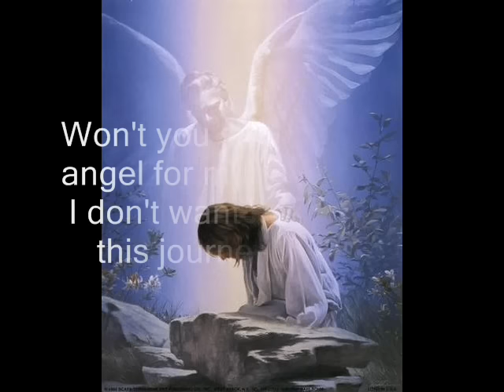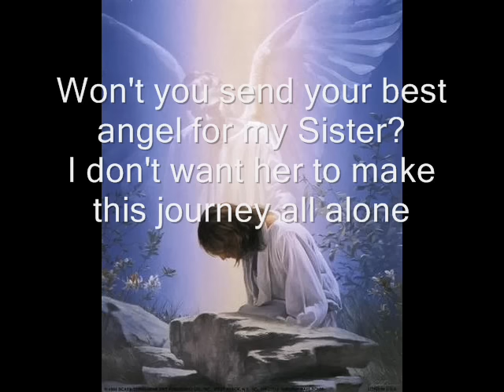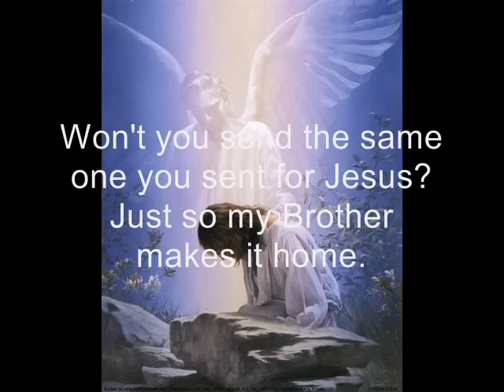Fred Keshane - Send Your Best Angel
Beautiful Song - Vocals by my nephew Fred Keshane and back up music by Alvin Musqua Sr